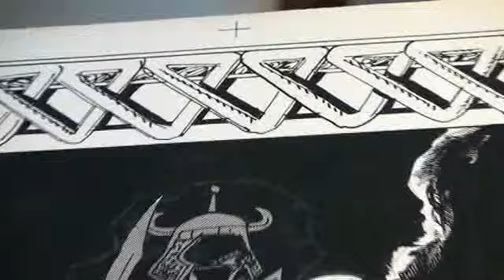Cerebus.TV ART Auction 30 June 18-25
Dave Sim of riffs Cerebus off Frank Frazetta's famed 'Barbarian Sketchbook" in the June 18-25 Episode 30 for Cerebus.TV Art Auction 30.  runs every half hour June 18-25 and features a Frazetta Tribute, small press indie comix highlights, Sergio Aragones of Mad and Groo and Joe Linsner of Dawn fame. Continuous stream...